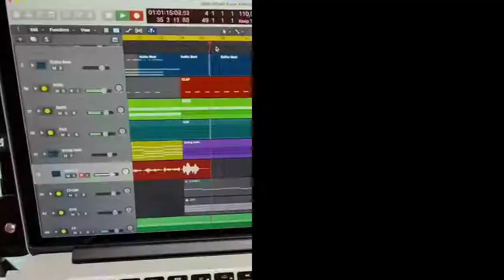Enjoy enjami dj pullingo song cukkoo cukkoo song New trending Tamil song I cuckoo cuckoo song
Enjoy enjami dj pullingo song cukkoo cukkoo song New trending Tamil song producer santhosh Narayanan